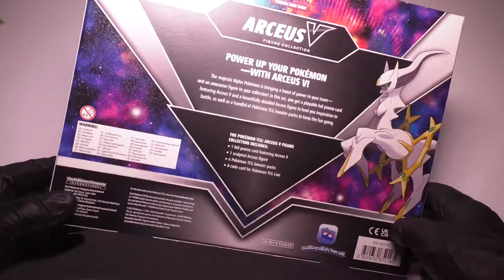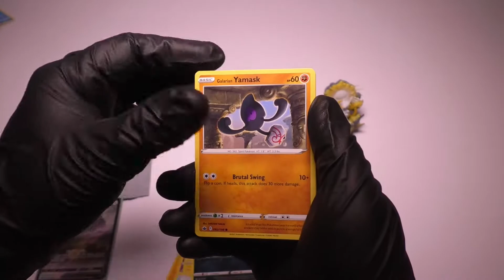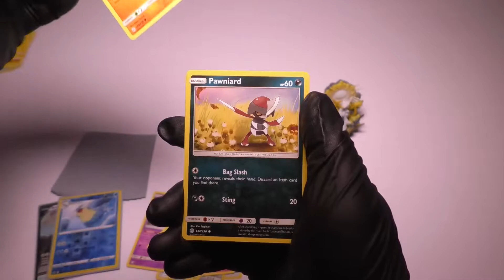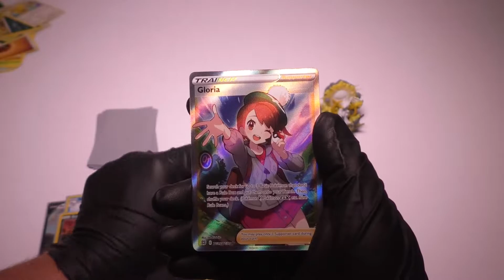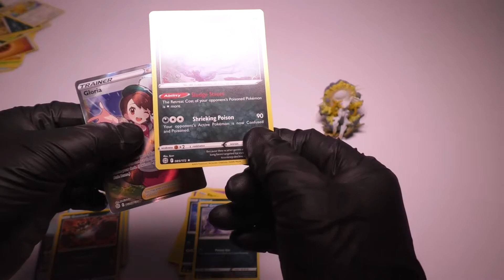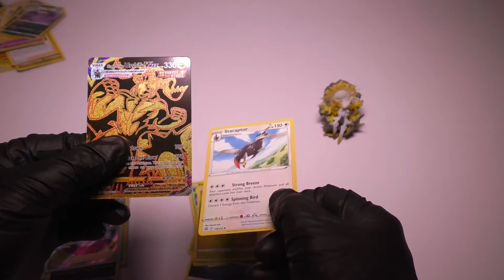Pokemon Arceus V Figure Collection ASMR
Unboxing Pokemon Arceus V Figure Collection.  This video was produced for adult fans of Pokemon.

Pokémon TCG: Arceus V Figure Collection includes:

1 foil promo card featuring Arceus V
1 sculpted Arceus Figure
4 Pokémon TCG Booster Packs